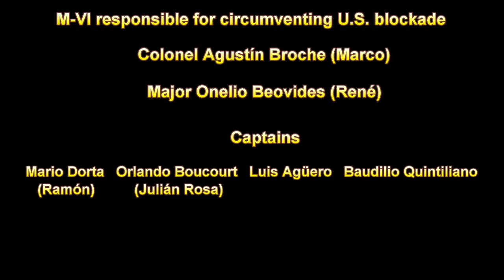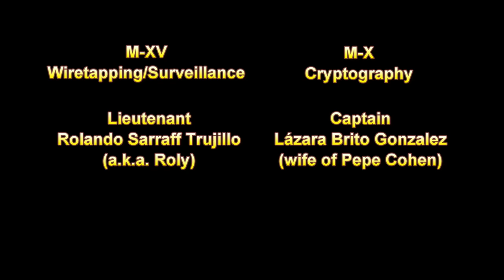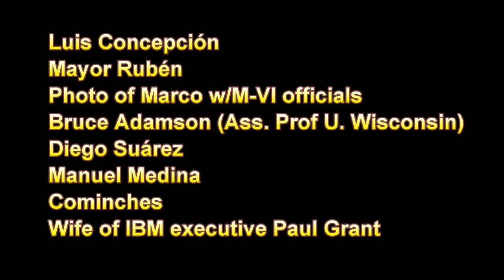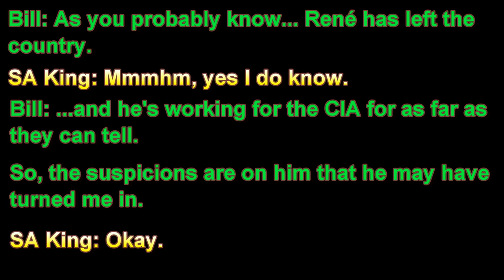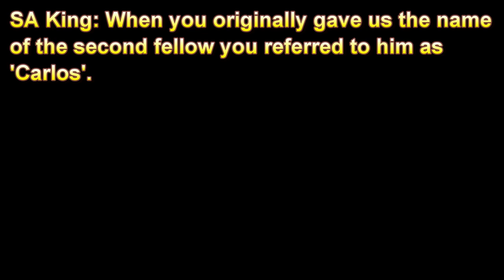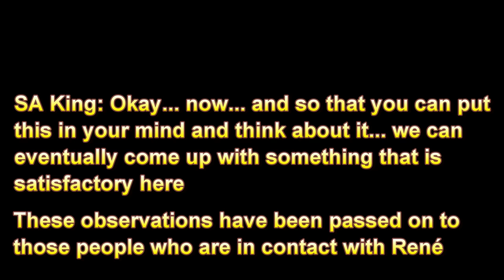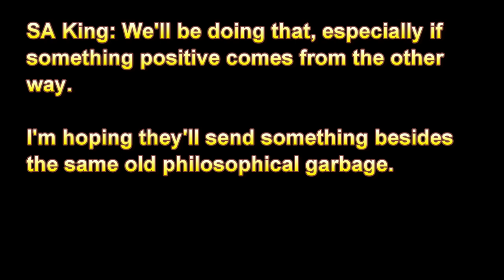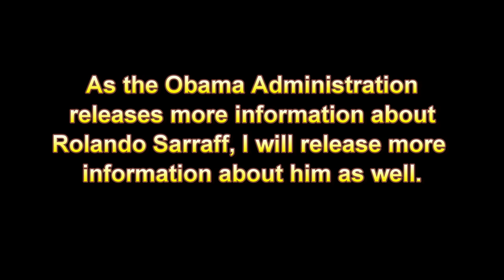Rolando Sarraff Trujillo - Confessions of a spy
The real Rolando Sarraff Trujillo (Roly), the spy that the US got in exchange for the remaining members of the Cuban Five.